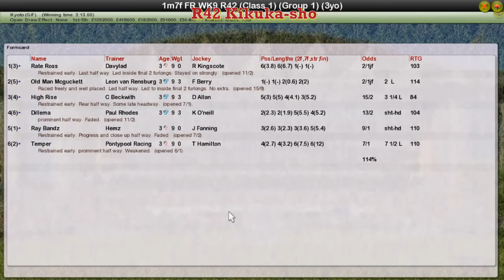FR WK9 R42 Kikuka-sho